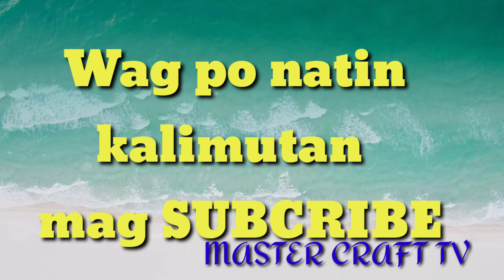How too made door jamb paano gumawa ng hamba ng pintuan...!!!